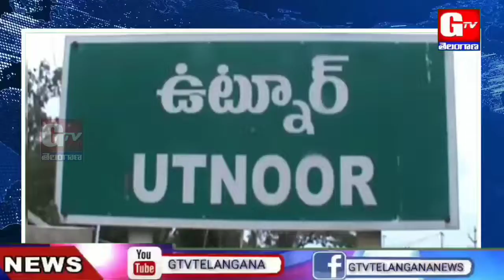కల్యాణ లక్ష్మీ, షాదీముబారక్ చెక్కులను పంపిణీ చేసిన MLA రేఖా నాయక్ | GTV TELANGANA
కల్యాణ లక్ష్మీ, షాదీముబారక్  చెక్కులను పంపిణీ చేసిన MLA రేఖా నాయక్...